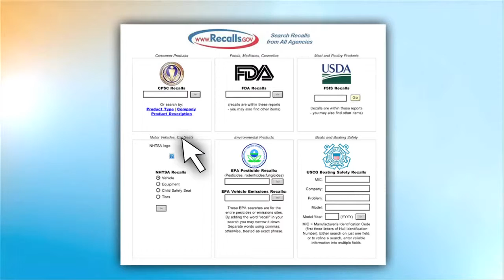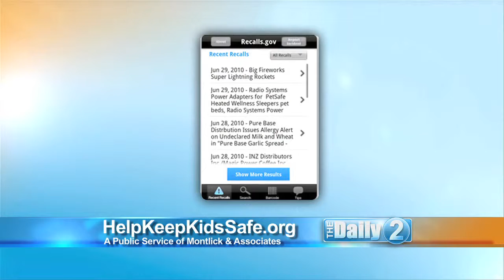MONTLICK & ASSOCIATES, Atlanta & GA Products Liability Lawyers, montlick.com.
MONTLICK & ASSOCIATES, Atlanta & Georgia Product Liability and Personal Injury Lawyers,  has been helping injured people get the compensation they deserv since 1984.

Our Georgia dangerous and defective products lawyers are available to assist clients throughout all of Georgia and the Southeast, including but not limited to Albany, Athens, Atlanta, Augusta, Columbus, Gainesville, Macon, Marietta, Rome, Roswell, Savannah, Smyrna, Valdosta, Warner Robins and all smaller cities and rural areas in the state.

No matter where you are located our lawyers are just a phone call away, and we will even come to you. Call us 24 hours a day/7 days a week for your Free Consultation at 1-800-LAW-NEED . and use our Free Case Evaluation Form or 24-hour Live Online Chat.